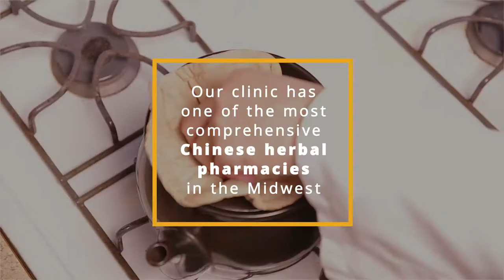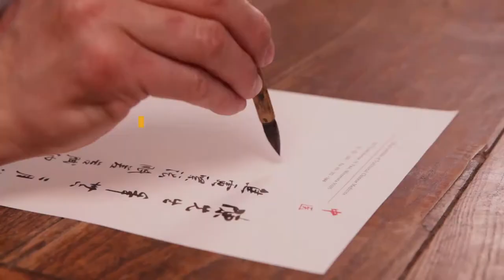The China Institute of Traditional Chinese Medicine - Our Clinic in St. Paul, MN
TCM clinic at 1033 Grand Ave in St. Paul, MN. We offer Acupuncture, Cupping Therapy, Moxibustion, and Chinese Herbal Medicine.

Our clinic has one of the most comprehensive Chinese herbal pharmacies in the Mid West. Explore our Herbal Shop for teas, herbs and gifts. The authentic TCM experience in the Twin Cities area.